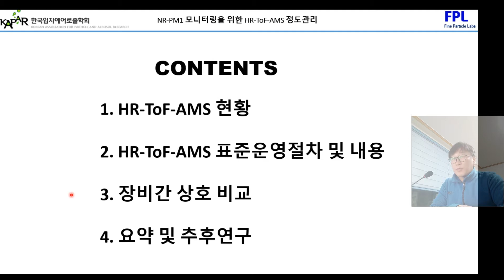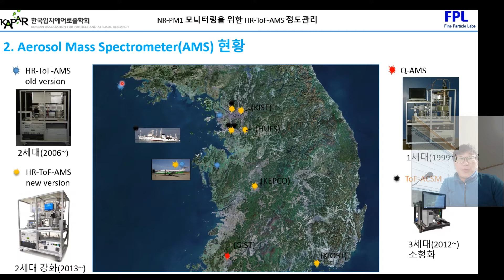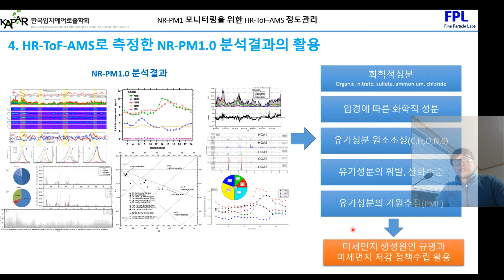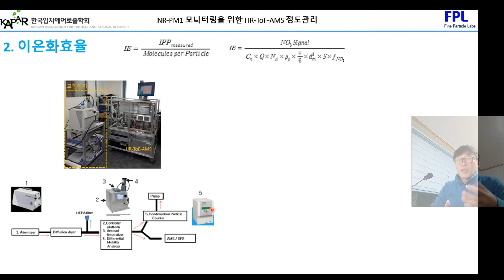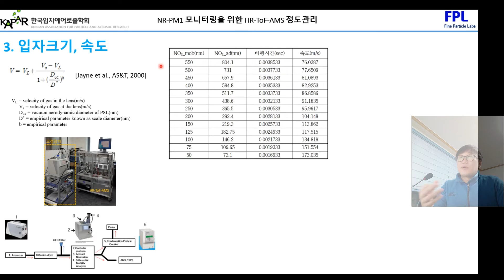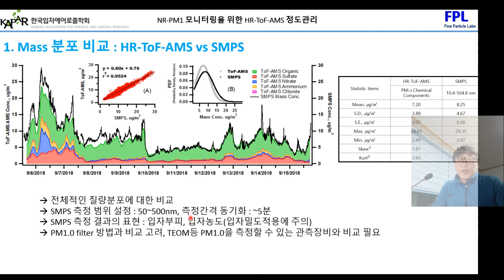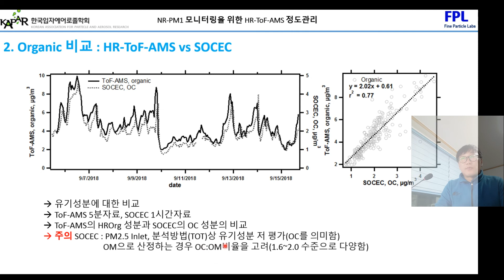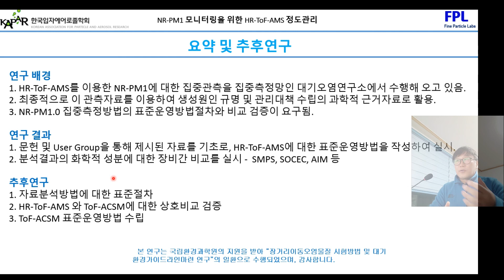2020 KAPAR JeonghoKIM FPL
2020 KAPPA 학술대회_발표자료